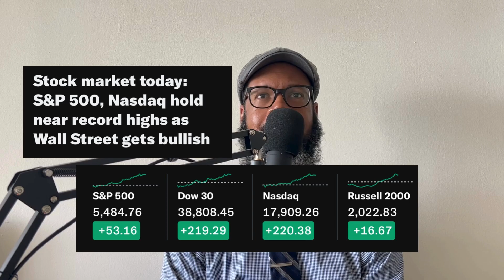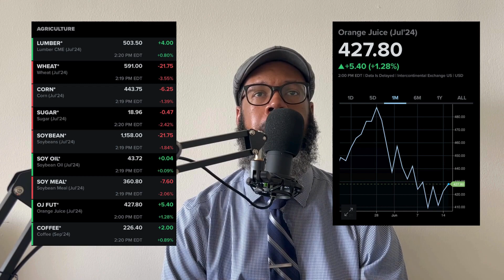Mid-day Market Report June 17th!